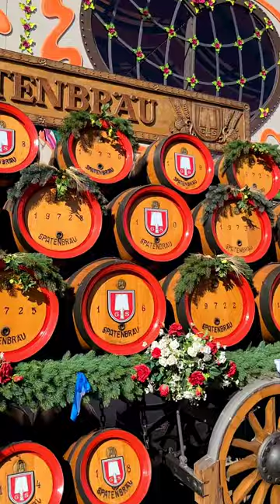Team of 6 draft horses pulling a beer wagon! Oktoberfest, 2023, Munich.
A beautiful team of draft horses at the Oktoberfest in Munich, Germany, 2023! Amazing animals!